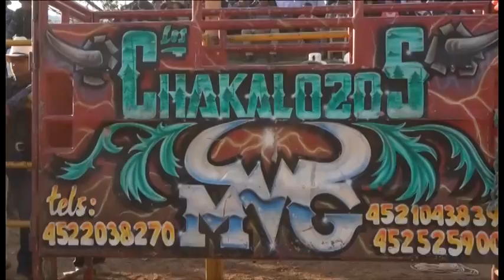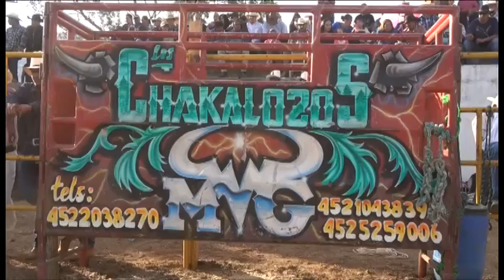JOEL SANTILLAN EN IRATZIO MICH RAN LOS CHACALOZOS , JUAN PIÑON, Y EL 27 DE HUIRAMBA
ANIVERSARIO 11 DE JOEL SANTILLAN EN IRATZIO MICH RAN LOS CHACALOZOS , JUAN PIÑON, Y EL 27 DE HUIRAMBA